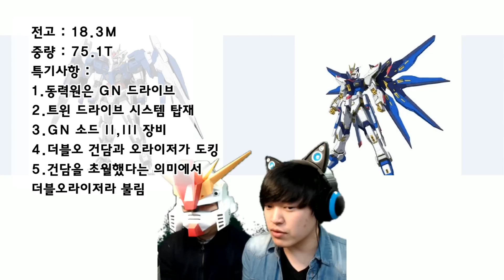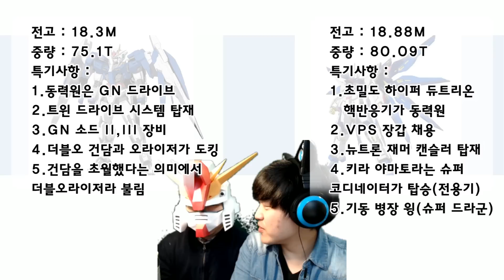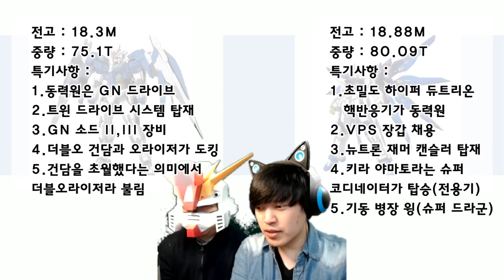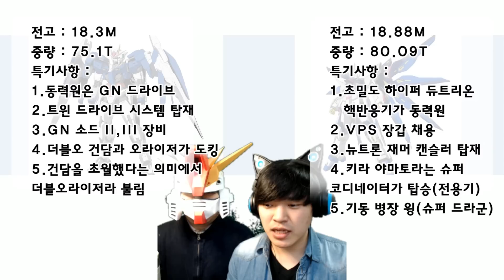모빌 슈트 VS 모빌 슈트 (더블오라이저 VS 스트라이크 프리덤) - MS VS MS (00 Raiser VS Strike Freedom)